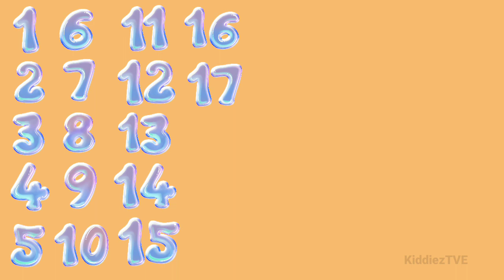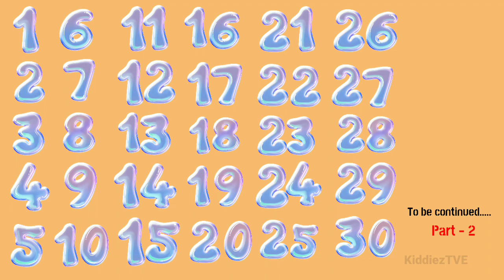one two three 1 2 3 english numbers a for apple b for boll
कखगघ हिंदी वर्णमाला अ से अनार आ से आम
ABCD A for apple b for boll English alphabet
Your kids classes
yourkidsclasses
ABC abcd
a b c d
कखगघ
क ख ग घ
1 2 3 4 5 गिनती
अ आ इ ई
कखगघ क ख ग घ हिंदी वर्णमाला
क से कबूतर ख से खरगोस
fruit name hindi and English me
learn fruit name
learn vegetables